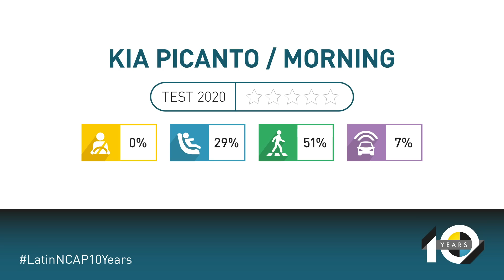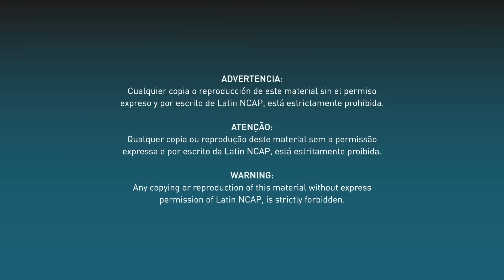Kia Picanto Morning + 1 Airbag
Velocidad de impacto lateral a 50 km/h

0 Estrellas

0% Protección Ocupante Adulto
29% Protección Ocupante Infantil
51% Protección para Peatones y Usuarios Vulnerables de las Vías
7% Sistemas de Asistencia a la Seguridad